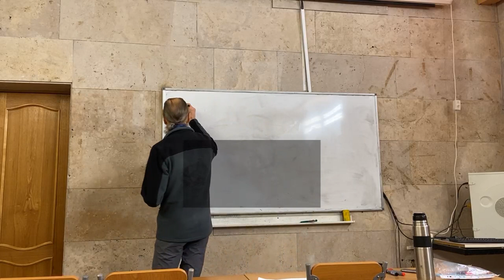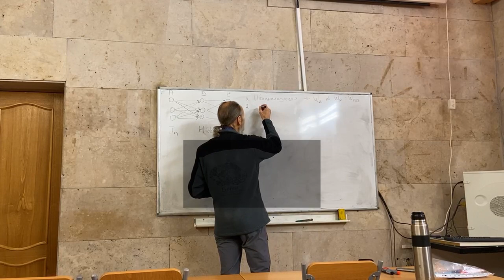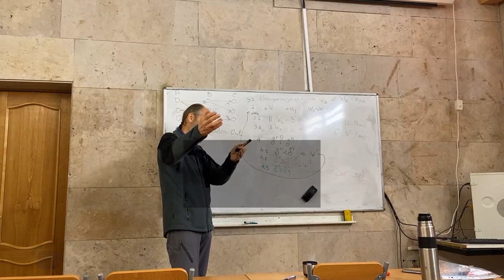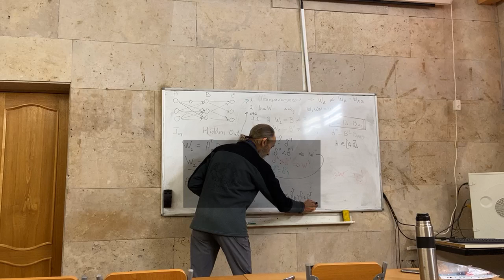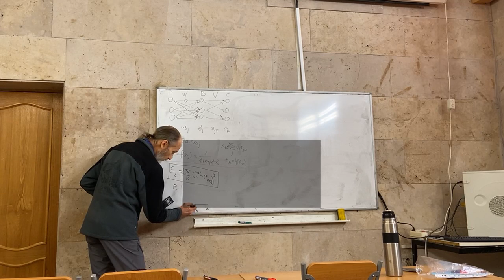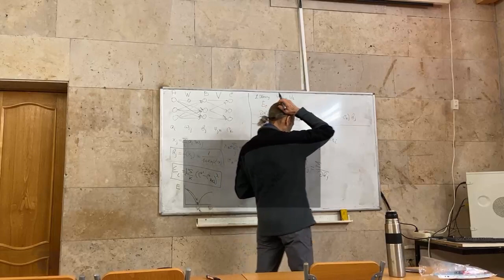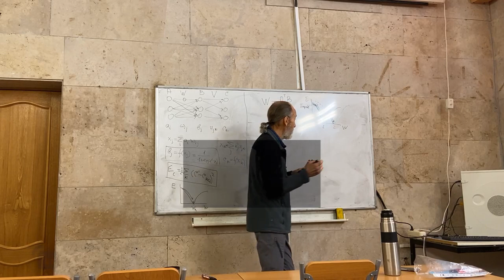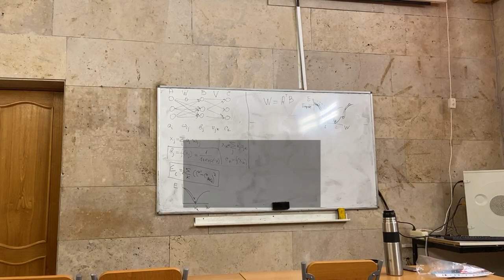12.11.21 1 Павлов